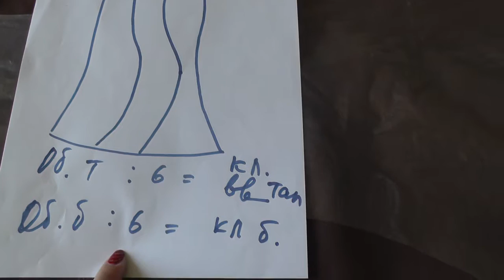Делаем выкройку годе по готовой юбке